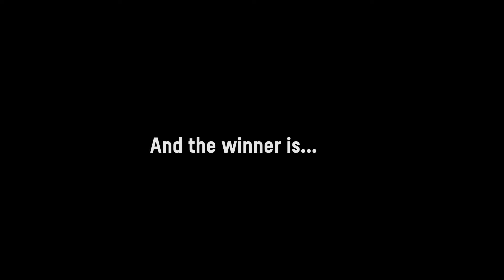2017 Indmar Wakeskate Trick of the Year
A huge congratulations to Travis Doran for taking home the 2017 Indmar Wakeskate Trick of the Year at Wake Awards for his kickflip frontboard back big! Wakeskating reached a whole new level this past year, and we can't wait to see more.